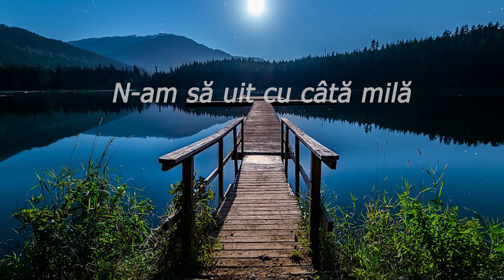DANIEL SI EMANUELA HIRTIE - N-am sa uit cu cata mila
Muzica si text: Daniel Hirtie
Vocal: Daniel si Emanuela Hirtie
Aranjament instrumental: Arman Ludovic
Inregistrare, mixaj, mastering: Edy Tcaciuc